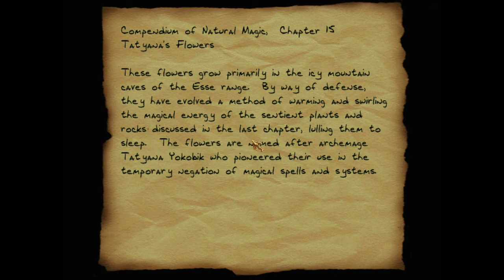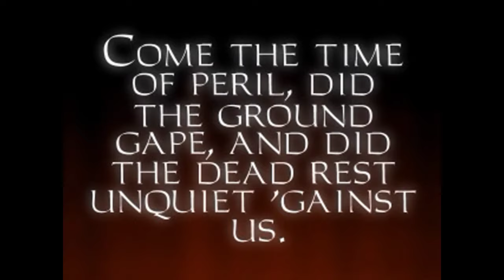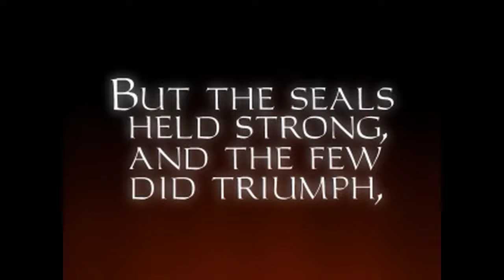Thief Gold [7] The Sword // Defeating Wards to Get Some Swords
And halfway through I devolve to jumping around because sneaking your way out is for cowards. Cool level design though.